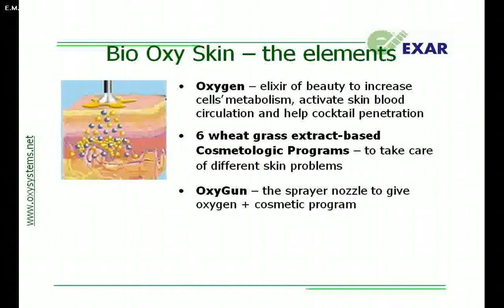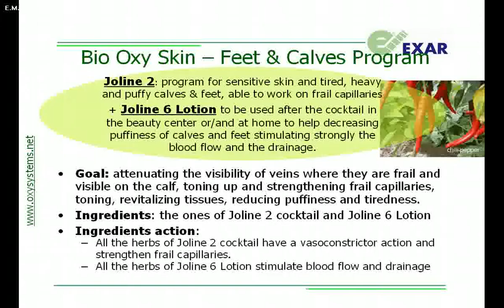Bio Oxy Skin - Oxygen Facials & Body treatments with O2 and Natural products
Everyone is now talking about oxygen facials, in Italy and abroad as well. Frankly speaking, oxygen  treatments for skin care arent a novelty at all (the first ones were born several years ago). However, now its the usage of these treatments by stars like Madonna with her beautician Michelle Peck that is turning the oxygen infusion and the oxygen jet devices into famous worldwide beauty equipment. The Italian device Bio Oxy Skin by Exar was born in 2003 and it has been updated with new cosmetic preparations, studied and produced in Italy, in order to offer an always more complete OXYGEN BEAUTY EXPERIENCE.
Here you will find out how it works, why it uses oxygen together with natural ingredients, which ingredients and which main cosmetic programs. Today Bio Oxy Skin is an advanced appliance that displays Exars 20-year experience in the oxygen industry, offering differentiated treatments to take care of the entire person. Some companies talks about oxygen facial, some others about oxygen face masks, the beauty device Bio Oxy Skin offers much more because it is not only concerned about oxygen facials and because skin in Bio Oxy Skin programs is treated with oxygen and absolutely natural cosmetic preparations. No other company worlwide uses oxygen together with pure natural products. Moving to how the machine works, it is much more than an oxygen facial because it offers oxygen body treatments as well. It offers 7 oxygen jet treatments, 4 oxygen facials (face & lips) and 3 oxygen body (oxygen breast, cellulite, heavy puffy legs). These oxygen-based treatments are effective and natural beauty solutions for face & body, able to work on all the skin layers spraying gently oxygen together with special cocktails fluidified in wheat grass extract, a plant which is exceptionally nourishing and anti-oxidant. This oxygen skin care device works on two levels: it supplies oxygen through an oxygen sprayer or, better, an oxygen infusion gun called Oxy Gun because, once we have entered the 30ties, our skin loses the 65% of its oxygen and, consequently, much of its vitality and capacity to produce collagen and elastin; moreover it uses nutrient-rich and antioxydant-rich preparations for an even more powerful anti-aging action.